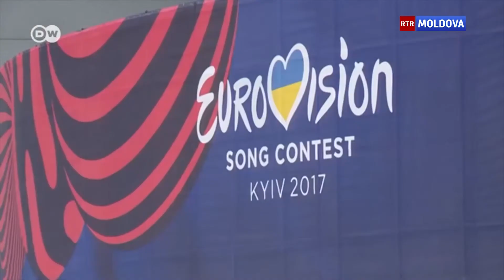Самые яркие участники Евровидения за всю историю . 12.05.2017